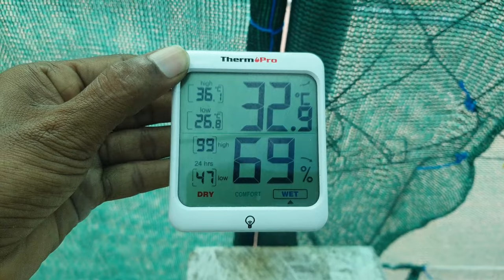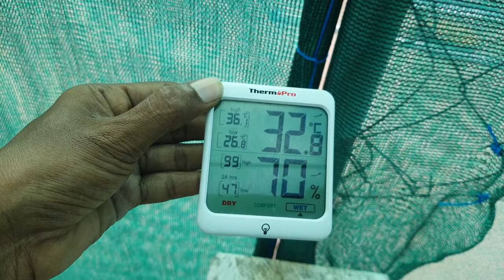1500 orchid plants in terrace garden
Orchids are plants that belong to the family Orchidaceae a diverse and widespread group of flowering plants with blooms that are often colourful and fragrant.

As a group, the orchids are different from other plants but only in the morphological (structural) characteristics associated with the flower and its organization. Even the special characteristics of orchid flowers, such as the masses of pollen called pollinia, the joining of the stamens and pistil to form a column, and the tiny seeds without endosperm are found individually in other groups of flowering plants.
This is our terrace garden growing more than 1500 plants.